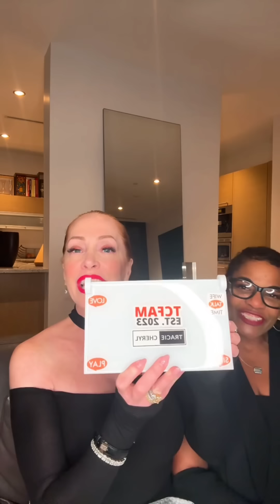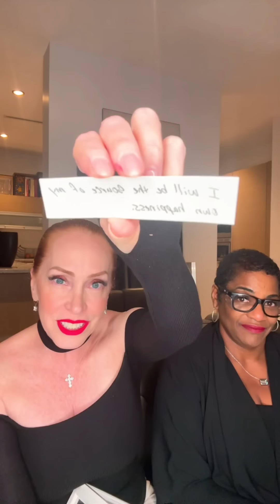Wife Talk w/T&C! 7.19.24: Episode 46